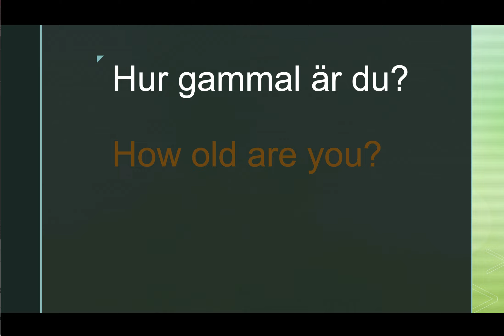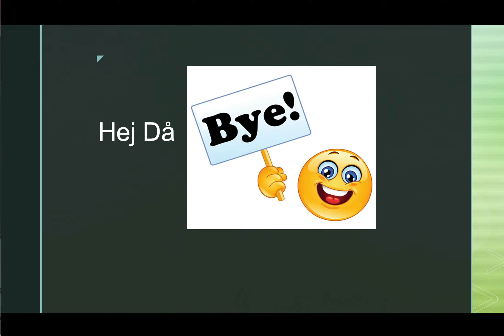Learn swedish - Tutorial 4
Crash Courses